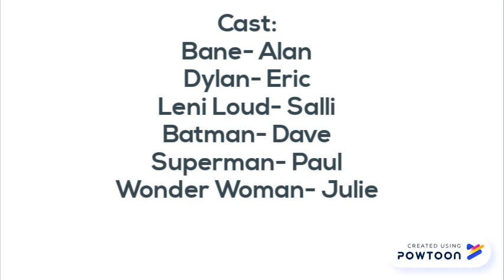Bane Misbehaves at Superman and Wonder Woman's Wedding/Grounded